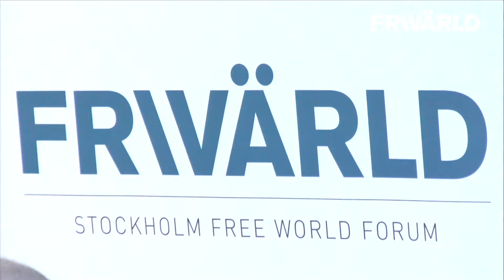I skuggan av Saudiaffären: Panelsamtal om svensk export och handel med diktaturer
Saudiaffären har aktualiserat frågan om svensk export till icke-demokratiska länder. Även om debatten till stor del kretsat kring vapenexport har den också lyft den bredare diskussionen om svensk handel med auktoritära stater.

Vilka länder ska Sverige bedriva handel med? Bör Sverige avstå från export till diktaturer? Eller har handel en positiv inverkan på mänskliga rättigheter och demokratiutveckling? Det är några av frågorna som tas upp i ett panelsamtal hos Frivärld.

I diskussionen deltar Anders Lindberg, ledarskribent på Aftonbladet och PM Nilsson, politisk redaktör på Dagens Industri. Erik Brattberg, ansvarig för näringslivs- och handelsfrågor hos Frivärld, ger en introduktion till ämnet. Samtalet leds av Willy Silberstein.